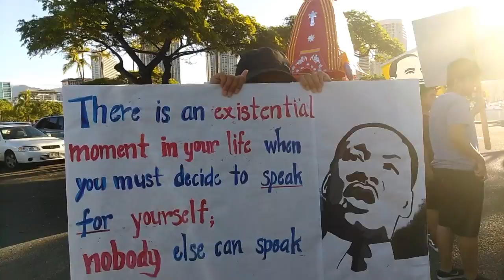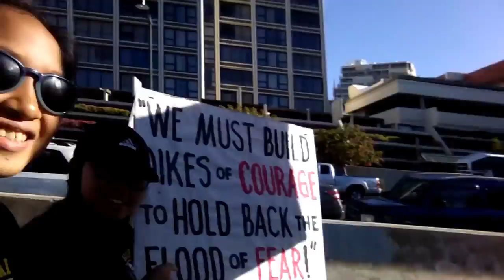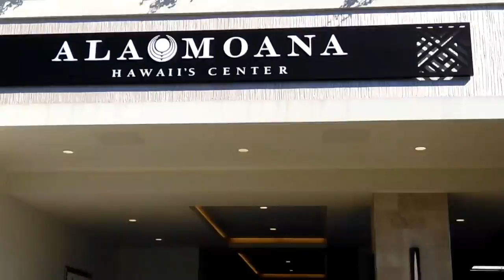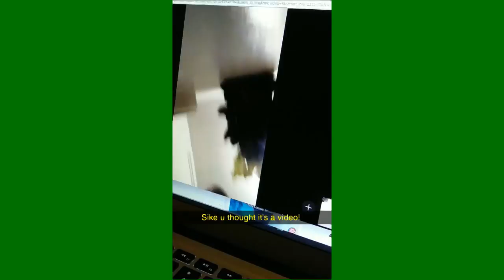Martin Luther King Jr Vlog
Hey y'all,
So yesterday was mlkj day and yesterday me and my friends went to a parade for early college. I'm really glad I went because it was my first time doing a parade, despite the fact it was an hour walk but it's okay. It was all for a good cause.
Main Channel : Marycris Marcos
Vlog Channel : Marycris Marcos Vlog Channel